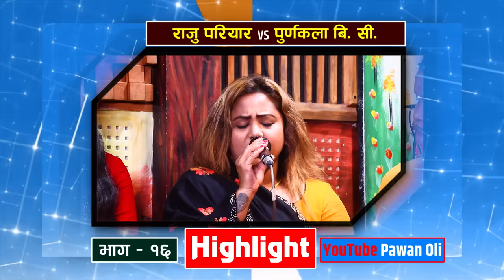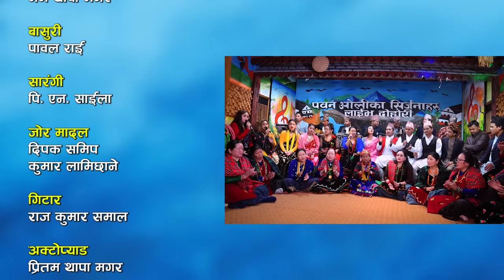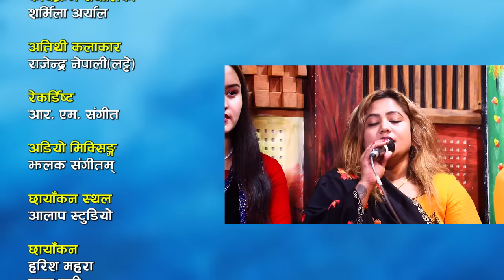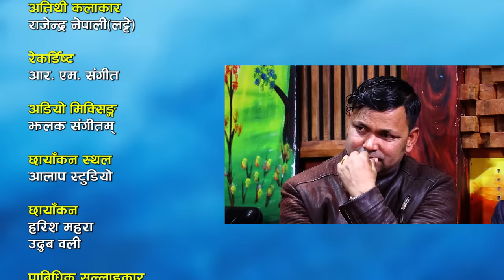Raju Pariyar & Purnakala BC | Manma Pir | Pawan Oli | New Live Dohori Song 2078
Presenting new live dohori song Manma Pir by Raju Pariyar & Purnakala BC on Pawan Oli's official YouTube channel.

Pawan Oli Presents:- Nepali Live Dohori Song 2078

♪Lyrics:-
Pawan Oli

Pawan Oli

♪Vocal:-
Pawan Oli
Raju Pariyar
Laxmi Neupane
♪ Male version Singers:-
Raju Pariyar
Dev Magar
Bashanta Khadka
Rabindra Sunar
Manjeet Pahadi

♪ Female Version Singers:-
 Purnakala BC
Sijata Dhungel
Nirmala Basnet
Amrita Magar
Anuragi Samjhana
Sita Chand
Anu Magar

♪ Keyboard:-
Gyam Thapa Magar

♪ Jor Madal:-
Kumar Lamichhane
Dipak Samip

♪ Flute:-
Pawal Rai

♪ Guitar:-
Rajkumar Samal

♪ Sarangi:-
PN Saila

♪ Octopad:-
Pritam Thapa Magar

♪ Recordist:-
RM Sangeet

♪Audio Mixing:-
Jhalak Sangeetam

 🎬️ Video Credits:-
Pawan Oli

🎬️ Program Presenter:-
Sharmila Aryal

🎬️ Guest Artist:-
Rajendra Nepali (Latte)

🎬️ Director:-
Jhalak Sageetam

 🎬️ Cinematographer:-
Harish Mahara
Uddab Oli

🎬️ Editor:-
Bishnu Sharma

🎬️ Shooting Studio:-
Aalap Studio

🎬Technical Adviser:-
Rajendra Aryal

🎬️ Special Thanks:-
Pabitra KC, UK

Unauthorized downloading and uploading on YouTube channel is Strictly Prohibited And will attract punitive measures from Pawan Oli. Embedding to a website is allowed.